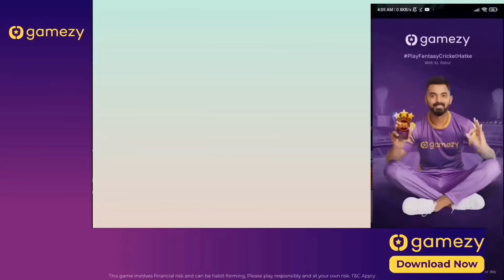IPL 2022, Match 21 : Gujarat Titans Vs Sunrisers Hyderabad Playing 11, Preview, Match Win Prediction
SunRisers Hyderabad vs Gujarat Titans, GT Playing 11 vs SRH (Predicted), IPL 2022, Match 21, SRH vs GT

SunRisers Hyderabad vs Gujarat Titans, GT Playing 11 vs SRH (Predicted), IPL 2022, Match 21, SRH vs GT. SunRisers Hyderabad vs Gujarat Titans, match 21 of IPL 2022 will take place on April 11 (Monday) at DY Patil Stadium in Navi Mumbai. The match begins at 7:30 PM IST.

SunRisers Hyderabad will need to ride on their good show from the last game as they meet the Gujarat Titans in the 21st game of the Indian Premier League 2022. SunRisers Hyderabad won in their last match against IPL 2021 defending champions Chennai Super Kings which adds to their confidence.

Gujarat Titans – who are the only team to remain unbeaten in the ongoing IPL 2022 – will take on SunRisers Hyderabad next Monday (April 11). The Hardik Pandya-led Gujarat Titans defeated Punjab Kings in a nail-biting encounter as their all-rounder Rahul Tewatia scored the winning runs for their side by hitting back-to-back sixes on the final two deliveries of the 20th over

Gujarat Titans might have finished the game in the dying moments of the game against Punjab but they were pretty clinical in their performance. Their youngster Indian opener Shubman Gill has scored two half-centuries (84 and 96) in the last two consecutive games. The talented right-handed batsman from Punjab showed is showing his class and giving his team a good start.

The bowling department comprising of veteran pacers Mohammed Shami and Lockie Ferguson and world-class spinner Rashid Khan has been Gujarat Titans’ biggest strength in the ongoing tournament.

Gujarat Titans played two debutants in the previous game namely Sai Sudharsan and Darshan Nalkande who delivered fine performances in their respective departments to retain their spots in their playing 11. This also means that injured Vijay Shankar will continue to warm the bench even if he is termed fit.

SRH vs GT match win Prediction, IPL 2022, Playing XI, Pitch Report & Injury Updates For Match 21
Gujarat Titans have been the only unbeaten team in this tournament

Preview:
Sunrisers Hyderabad will square off with Gujarat Titans in the 21st match of IPL 2022 on Monday. Sunrisers Hyderabad finally got off the mark in the points table after their win in the previous match against Chennai Super Kings. That win against defending champions would have given them a lot of confidence. On the other hand, Gujarat won a thrilling match against Punjab Kings on the back of a Tewatia special and now are the only unbeaten team in this edition with 3 out of 3 wins.

Match Details:
Sunrisers Hyderabad vs Gujarat Titans, Match 21
Venue: Dr DY Patil Sports Academy, Mumbai

Date &Time: April 11th at 7:30 PM IST and Local Time

Live Streaming: Star Sports Network and Disney+Hotstar

SRH vs GT, Match 21 Pitch Report

SRH vs GT, Match 21 Probable Playing XIs:
Sunrisers Hyderabad
Abhishek Sharma, Kane Williamson(c), Rahul Tripathi, Aiden Markram, Nicholas Pooran(w), Shashank Singh, Washington Sundar, Bhuvneshwar Kumar, Marco Jansen, Umran Malik, T Natarajan

Gujarat Titans
Matthew Wade(w), Shubman Gill, Sai Sudharsan, Hardik Pandya(c), David Miller, Rahul Tewatia, Abhinav Manohar, Rashid Khan, Lockie Ferguson, Mohammed Shami, Darshan Nalkande